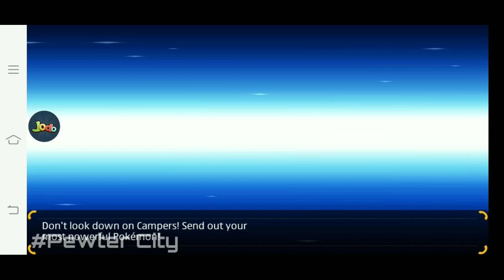Trainer canyon game ∣ Pewter City ∣ android and iOS.